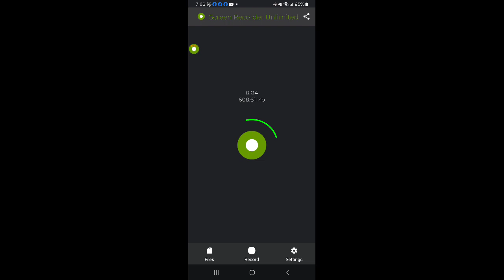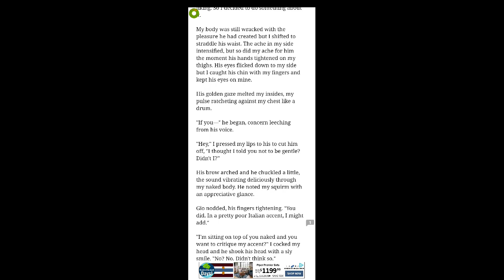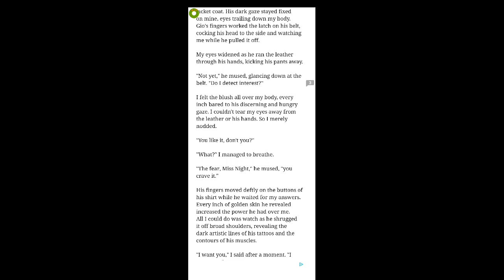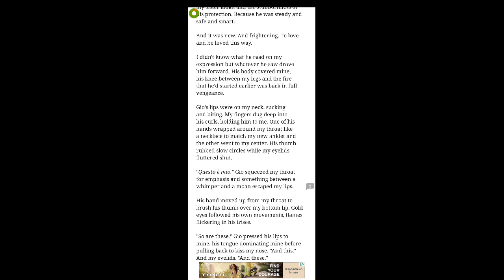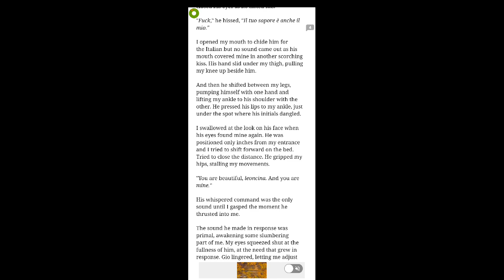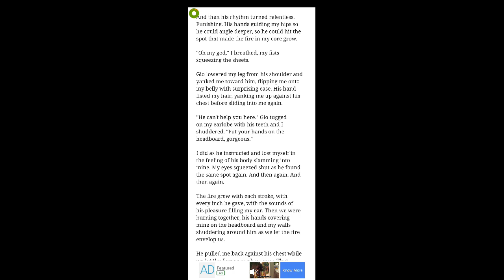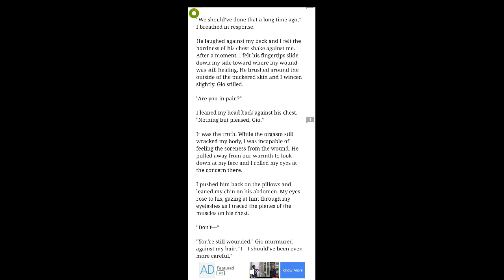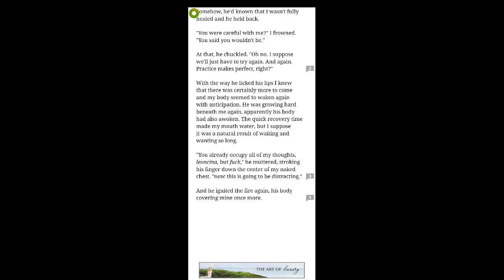Miss Night ( Part 47)